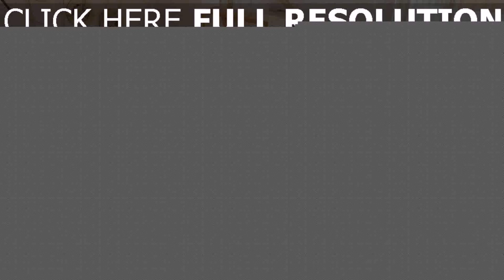Loft Room Divider Ideas Interior Design - Gif Maker DaddyGif.com (see description)